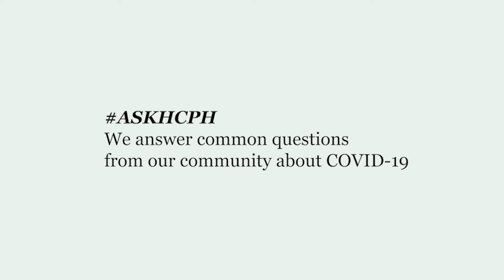AskHCPH I am fully vaccinated, and I am little confused about which mask guidance to follow, can you